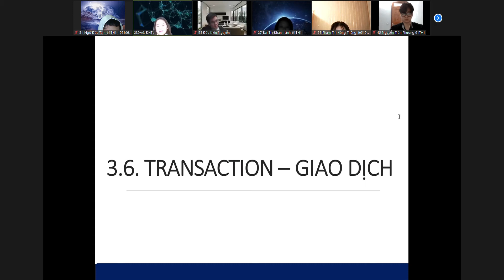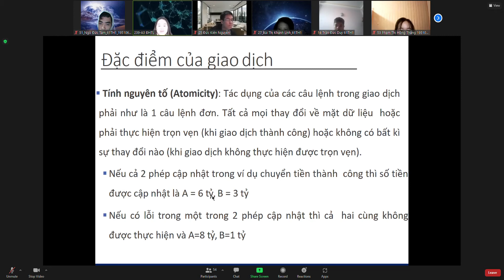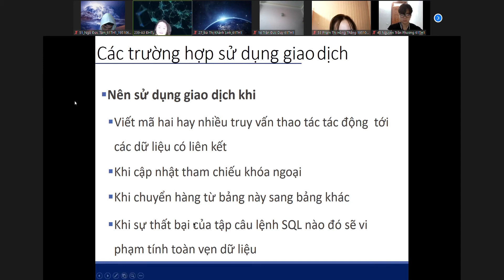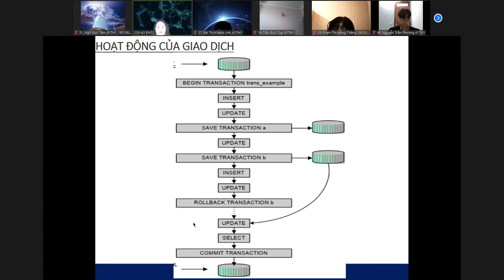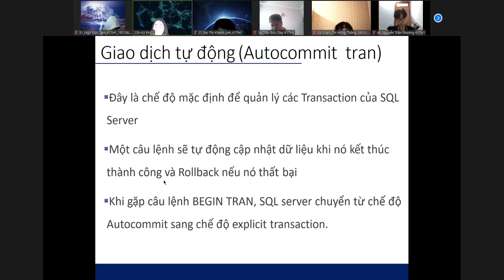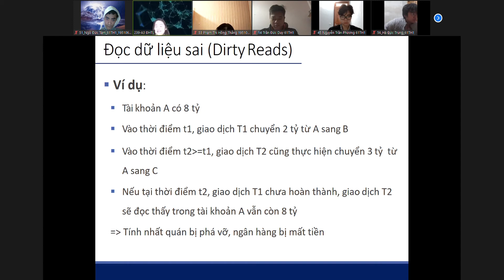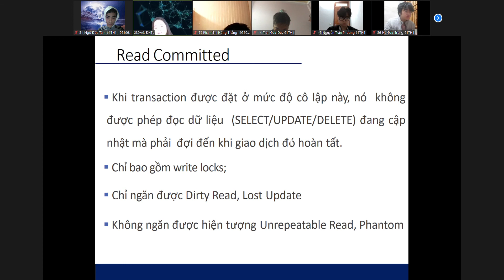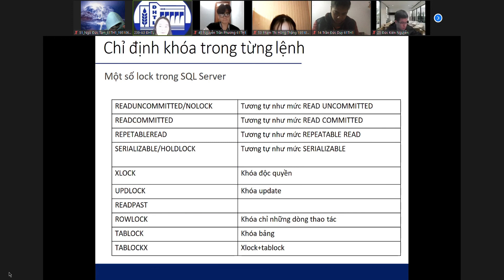[HQT_CSDL] 3.6. TRANSACTION - Giao dịch